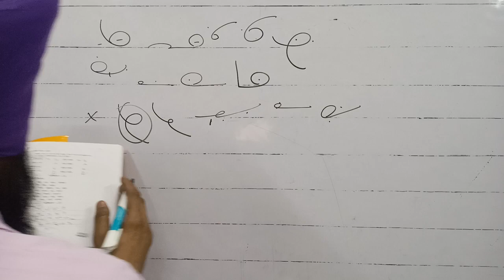EX. 26 SHORTHAND PUNJABI FOR BEGINNERS BY SUKHWIDER SINGH SHERPURI PART 46